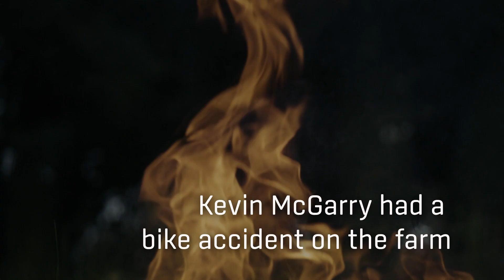Kevin McGarry suffered a shocking bike accident in a farm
When Kevin McGarry was working in a dairy farm in New Zealand, he suffered a shocking bike accident and ended up having to amputate both his legs. Kevin's message is clear, tiredness caused his accident. Know how to avoid farm accidents.